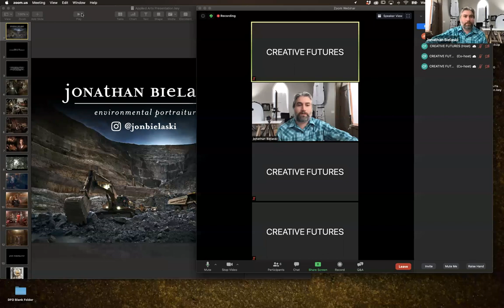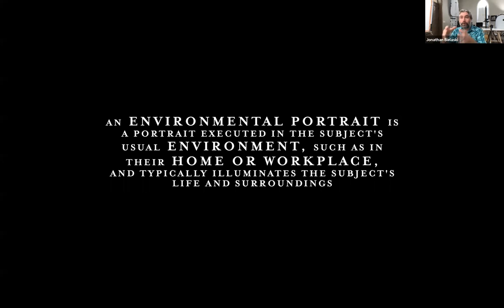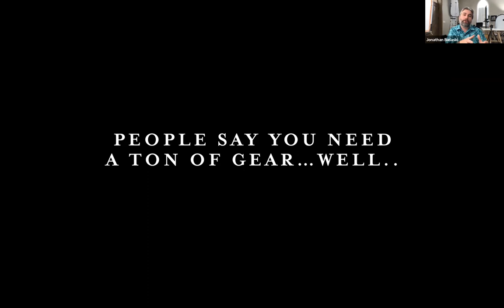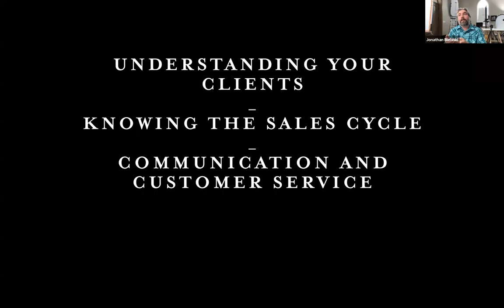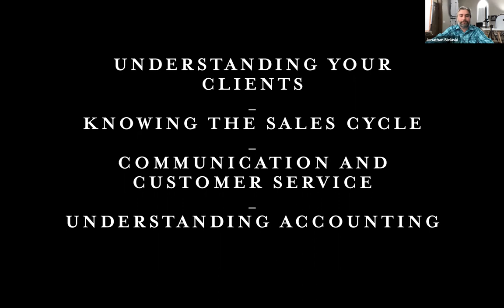WHY CREATIVES NEED BUSINESS SKILLS with Jonathan Bielaski, Owner/Photographer, jonathanbielaski.com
Environmental photographer Jonathan Bielaski has been shooting professionally for 18 years (he had his first studio at 19!). His talent and skill at complex lighting and detailed production work has taken him to amazing locations and work environments. You'll get to review recent work, talk equipment (his opinions may surprise you) and find out why he thinks business acumen is as important as talent in a creative career.